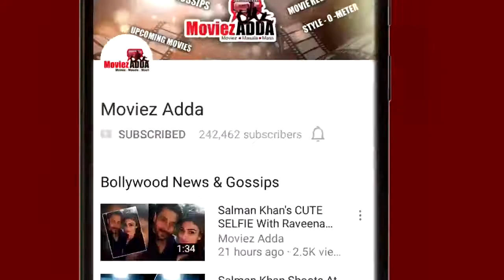Shahrukh Khan & Anushka Sharma In Punjab For Imtiaz Ali film Shooting